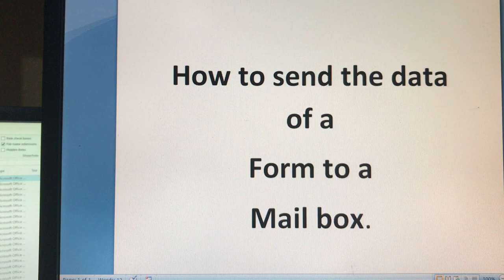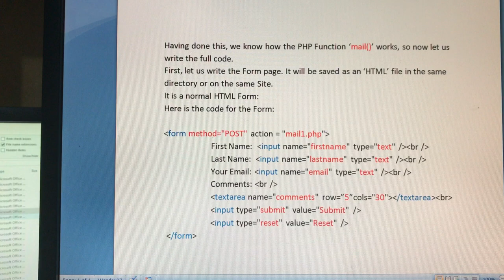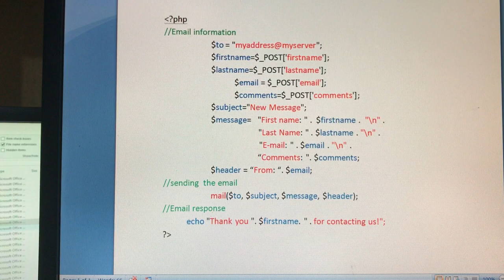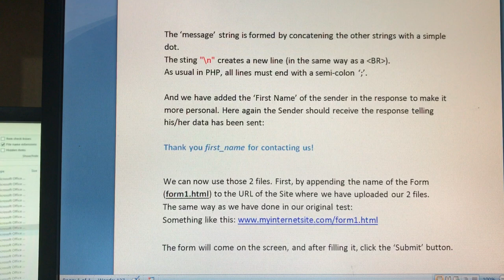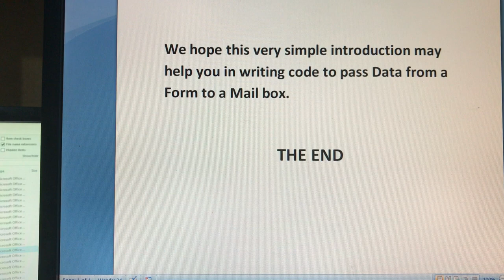Form to Email